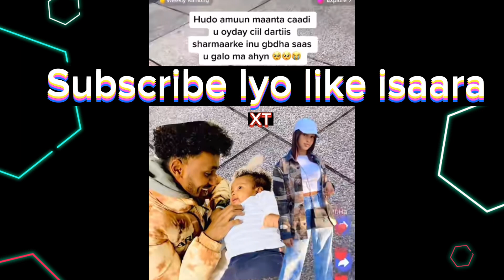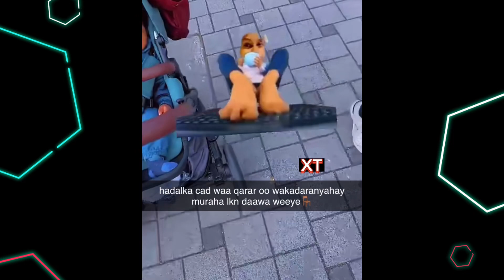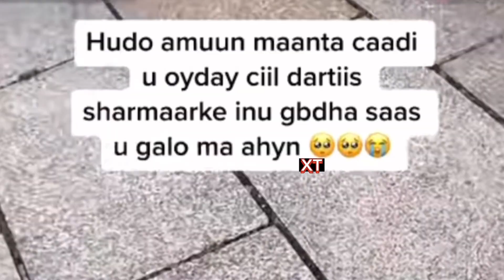Huda Amuun O Bananka Keentay Qaabka U Kufuray Sharmaarke iyada O Umul Ah Cadeymo iyo Oohin Dagaal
Entertainment,
Comedy,
XOGTEENA,
YouTube Recomented,
Hees,
Heeso,
Music,
Tv,
Live,
Marish beauty channel,
Marish beauty,
Qurux ku Dhigle,
Asadhagio 27,
Ceyda,
Abeera,
Kingck,
Travel,
Documentary,

Pranksomali,
Jack,
Amin tube,
Sharma boy,
Dirisle, Maseer,
Cumeer,lamk,
Amira Qurux,
Faadildumdum,Ayaanita,
Aroos,
Arimaleena,
Adna Channel,
Saxaaf,
Ibra Kadarba,
Armaan Hagio,
Haykalmaxamed,

Marish Beauty O#asadhagio27

Entertainment,
Comedy,
XOGTEENA,
YouTube Recomented,
Hees,
Heeso,
Music,
Tv,
Live,
Marish beauty channel,
Marish beauty,
Qurux ku Dhigle,
Asadhagio 27,
Ceyda,
Abeera,
Kingck,
Travel,
Documentary,

Pranksomali,
Jack,
Amin tube,
Sharma boy,
Dirisle, Maseer,
Cumeer,lamk,
Amira Qurux,
Faadildumdum,Ayaanita,
Aroos,
Arimaleena,
Adna Channel,
Saxaaf,
Ibra Kadarba,😂😂😂
Armaan Hagio,
Haykalmaxamed,